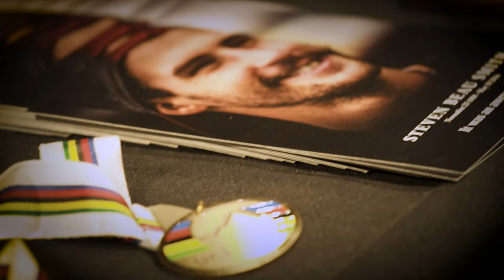Stevie Smith Memorial 2019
This fall I filmed the 2019 Stevie Smith Memorial Race at Mount Washington on Vancouver Island BC

Photography by Niall Pinder Additional Dad Cam Footage by Kendall Mclean